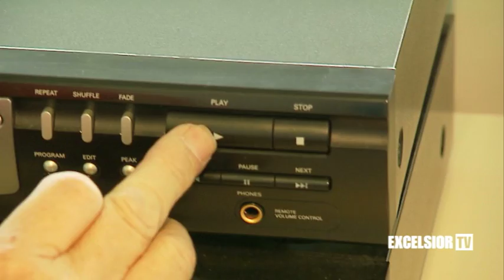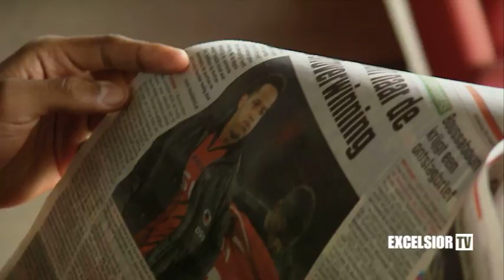2/4/2012 Excelsior in de Europa League?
Excelsior Europa in? De media berichten de laatste weken volop over dit onmogelijk geachte verhaal. Op Woudestein zijn we er in elk geval klaar voor, zoals blijkt uit deze reportage van Excelsior TV.